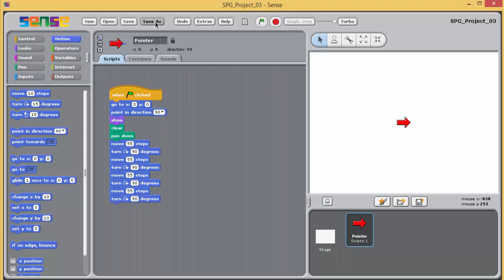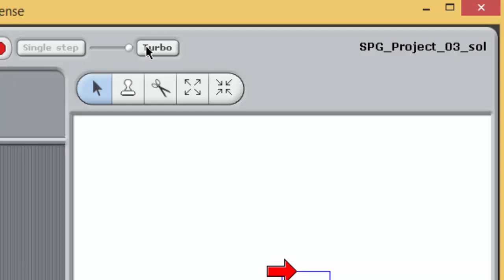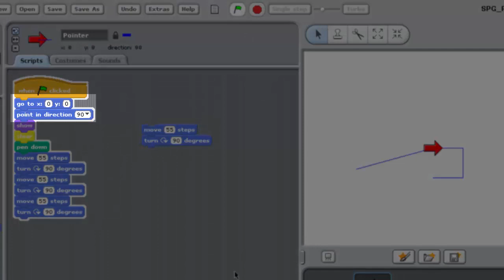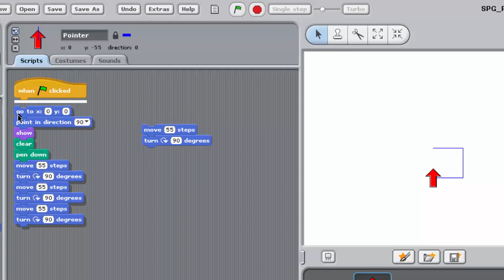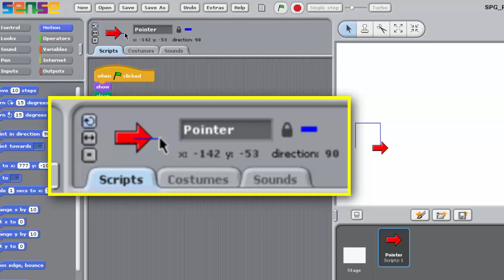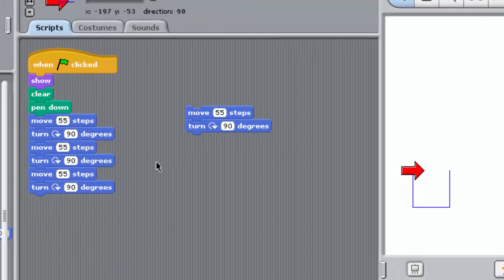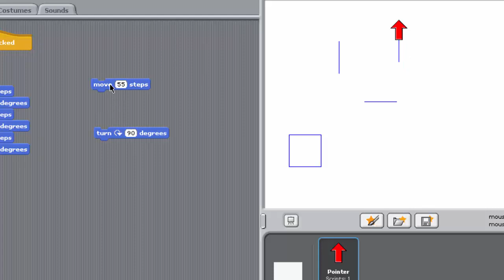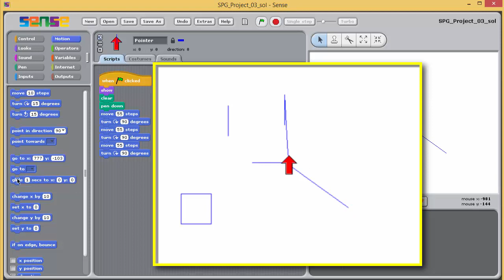Manipulating blocks and stacks: Sense Basics 1.4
This video shows some important techniques for moving, running and deleting blocks, scripts and stacks.

If you are not yet an Open University student and would like to know more about learning to program using Sense or would like more information about studying Information and Communication Technologies then use this link to go to the Open University website: